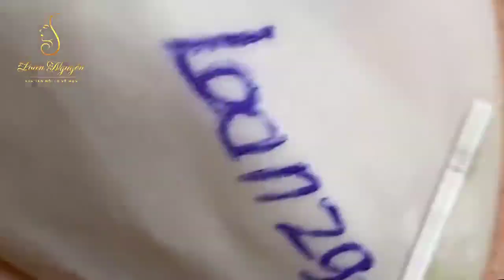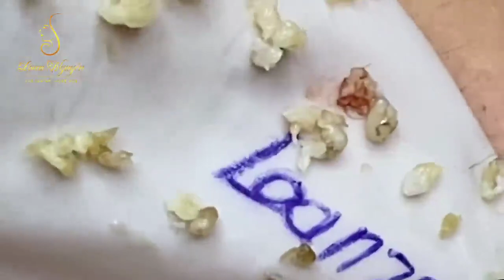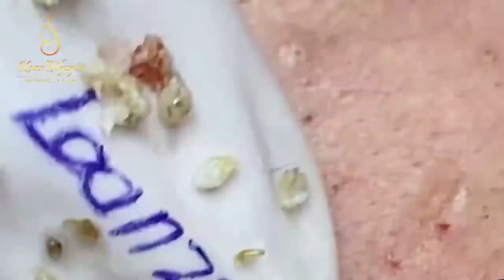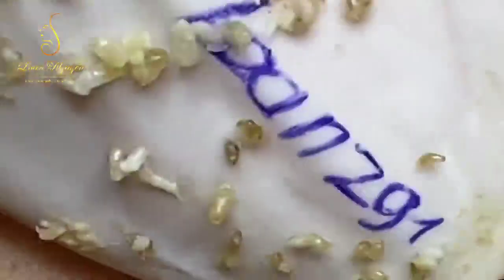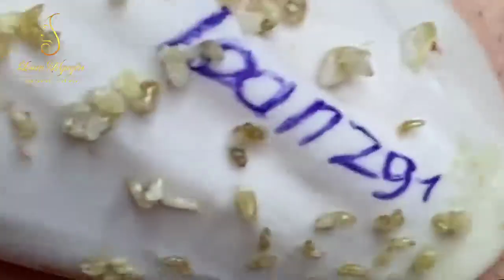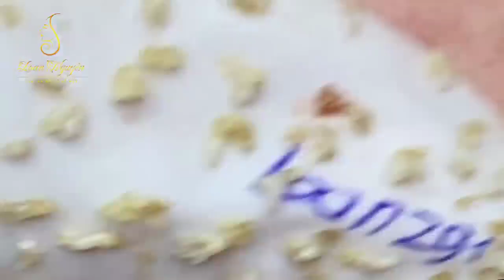Blackhead Removal With Sac Dep Spa